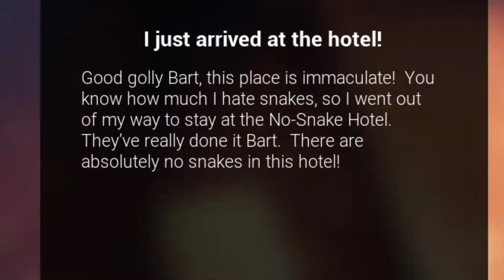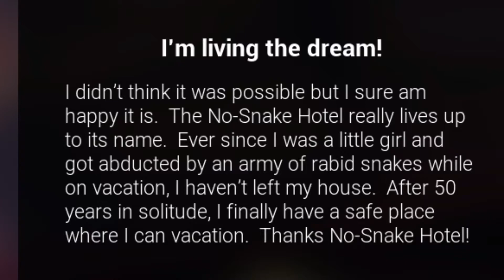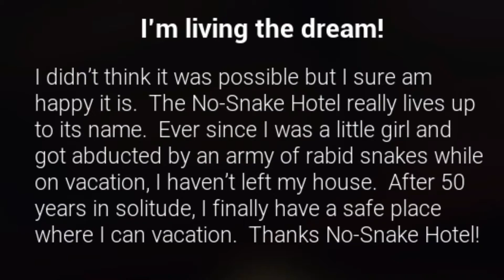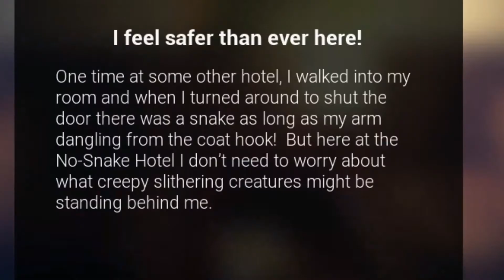WHAT COULD GO WRONG AT NO SNAKE HOTEL???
HEY GUYS, Welcome back to another exciting video with TayTheOmega! It's been a while since I made a video so I hope today you all will enjoy this video!!

PLEASE HELP ME HELP YOU By supporting me and checking out some awesome merch. MORE DETAILS ON ALPHARIGS COMING SOON!